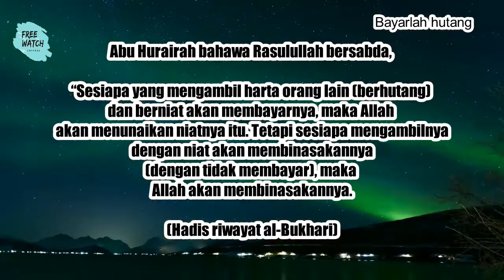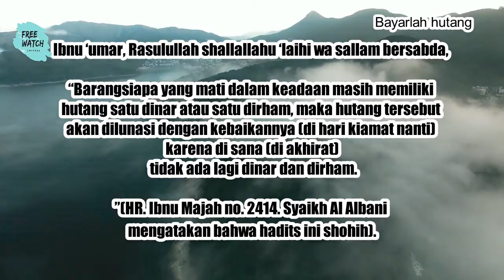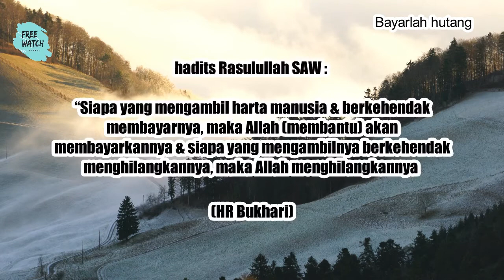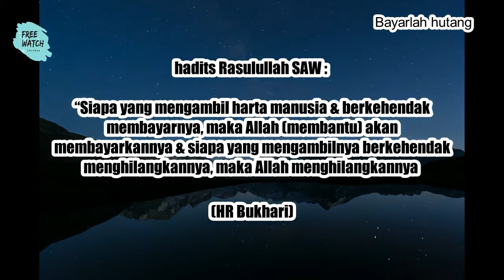Merasa punya hutang masuk sini